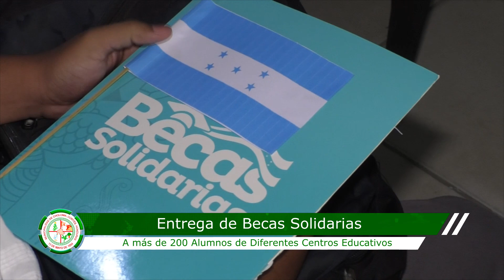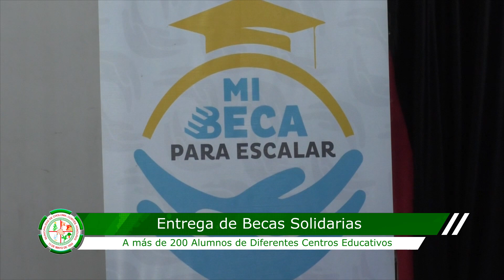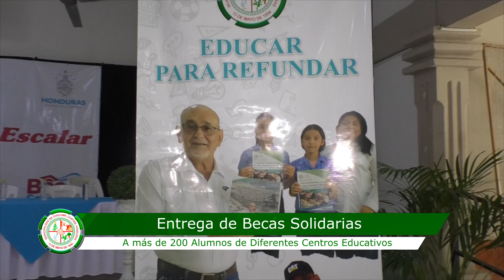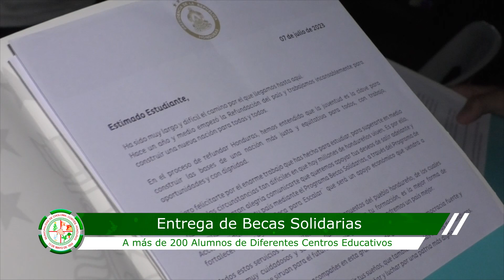ENTREGA DE BECAS SOLIDARIAS EN CHOLOMA